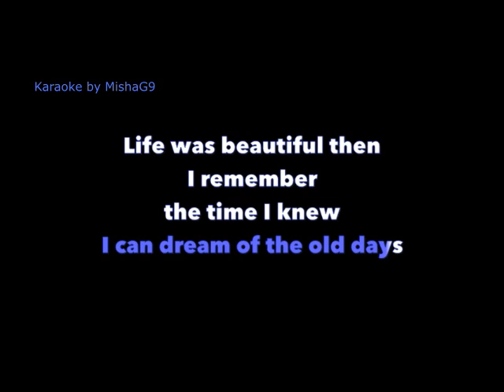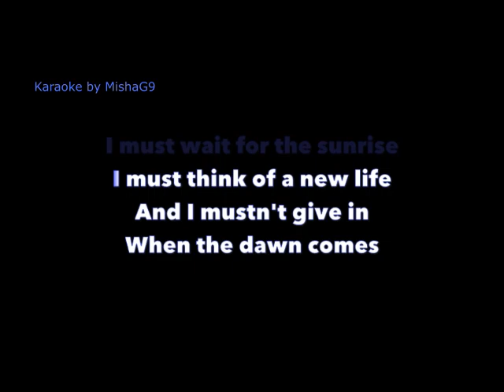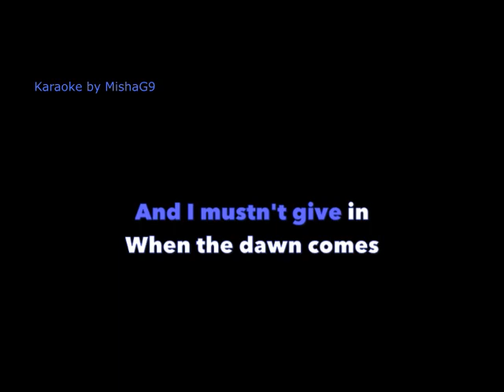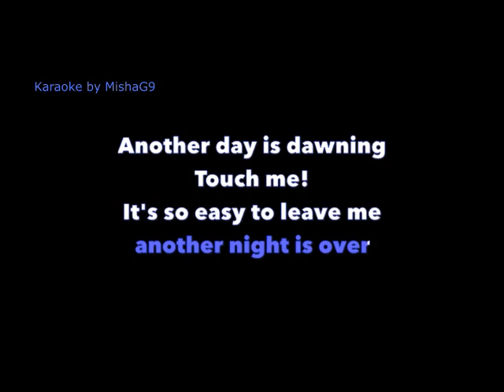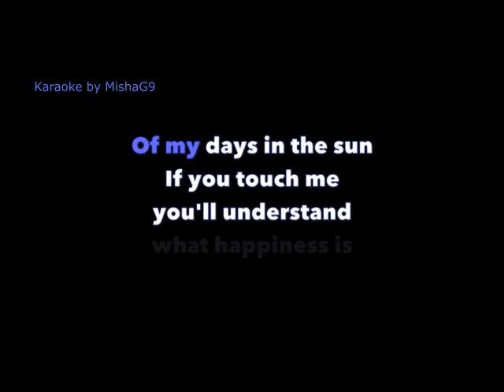Memory - Barbra Streisand - KARAOKE Key: Bb